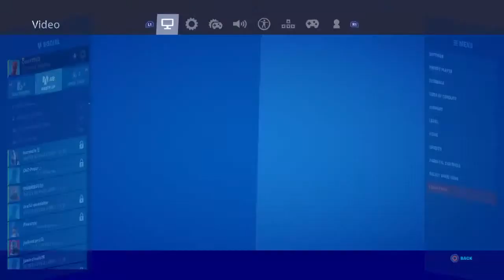Cmo17533's Live PS4 Broadcast